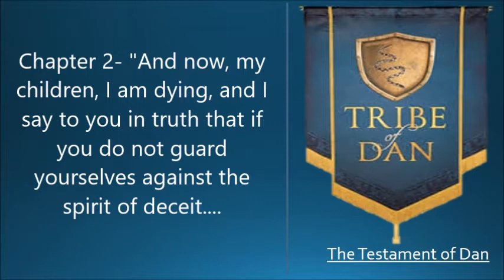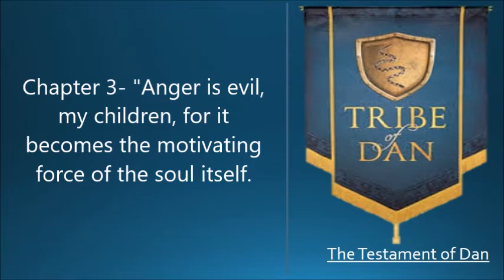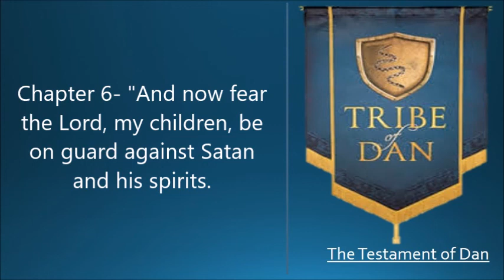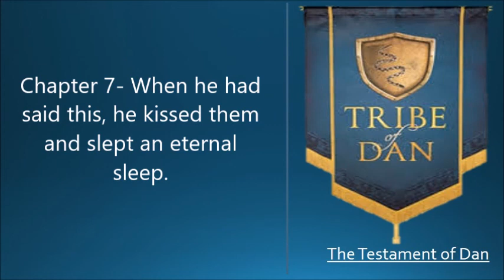Testament of Dan the Patriarch found in Pseudepigrapha vol. 1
2 Timothy 2:15 KJV Study to shew thyself approved.
All materials, whether books or movies, are for learning purposes only.
Reign Yisrael does not own the rights to the Google images in this video.